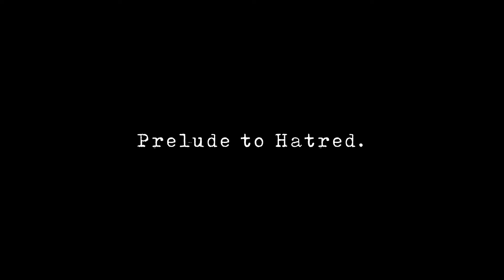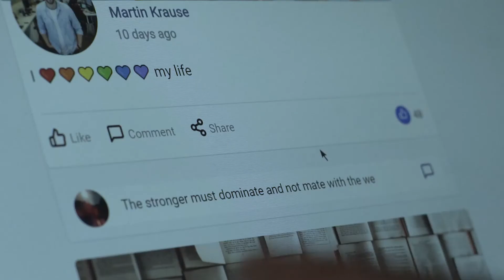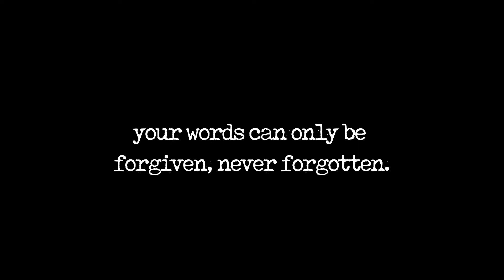Prelude to hatred by Piotr Gromek & Wojciech Biały ⎮ Claudia Janet Birkholz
The submission of Piotr Gromek and Wojciech Biały for the Köster Award, the music video competition of 2021's realtime - internationales festival für neue musik bremen.